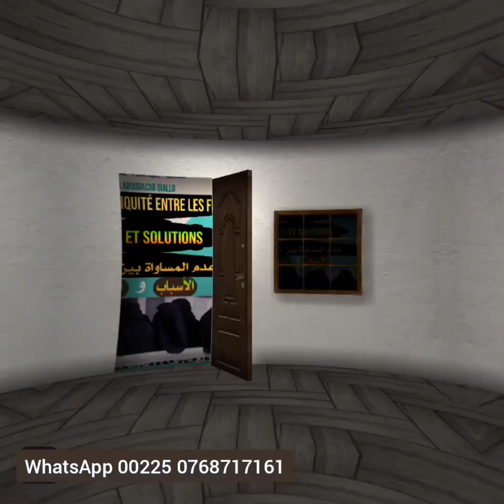Dr.Aboubacar Diallo La polygamie;iniquité entre les Femmes عدم المساواة بين الزوجات